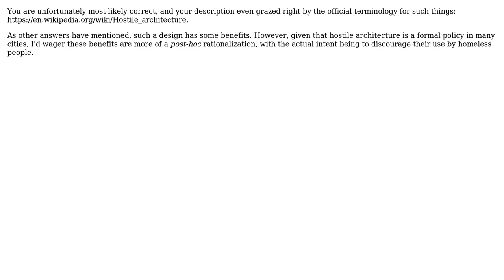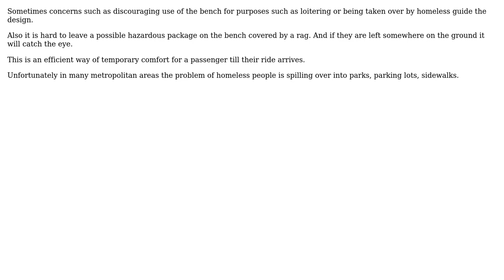Engineering: What function does this device perform better than a flat, horizontal bench?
With thanks & praise to God, and with thanks to the many people who have made this project possible! | Content (except music & images) licensed under CC BY-SA | Music | Images & others | With thanks to user Wasabi user kamran user Bigbio2002 and the Stack Exchange Network Trademarks are property of their respective owners. You are responsible for your own actions.